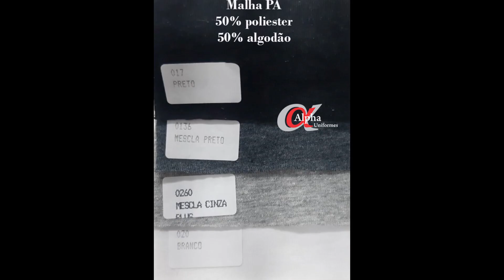Camisetas personalizadas para uniformes e fardamentos profissionais de trabalho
As camisetas personalizadas têm se tornado uma escolha popular para uniformes em diversas áreas profissionais. Elas não apenas oferecem uma aparência uniforme e profissional, mas também permitem que as empresas se destaquem e promovam sua marca. Neste blog, vamos explorar os diferentes aspectos das camisetas personalizadas, desde os tipos de malhas disponíveis até as melhores práticas para a personalização.

Por que Optar por Camisetas Personalizadas?

As camisetas personalizadas são uma maneira eficaz de construir a identidade da sua marca. Elas ajudam a criar um senso de unidade entre os membros da equipe e podem ser usadas em uma variedade de ambientes, desde empresas até escolas e eventos.

Identidade da Marca: Camisetas personalizadas ajudam a promover sua marca e a torná-la reconhecível.
Profissionalismo: Uniformes bem projetados transmitem uma imagem profissional aos clientes e parceiros de negócios.
Custo-Benefício: Produzir camisetas personalizadas em grandes quantidades pode ser mais econômico do que outras formas de marketing.
Tipos de Malhas Disponíveis

Ao escolher camisetas personalizadas, a seleção do tipo de malha é crucial. Diferentes malhas oferecem diferentes níveis de conforto, durabilidade e respirabilidade.

Malha de Algodão

A malha de algodão é uma escolha popular devido ao seu conforto e respirabilidade. É ideal para climas quentes e é fácil de cuidar. Além disso, camisetas de algodão podem ser personalizadas com facilidade.

Malha Poliéster

As camisetas de poliéster são conhecidas por sua durabilidade e resistência a rugas. Elas são uma excelente escolha para uniformes que necessitam de cuidados mínimos e que vão passar por muita movimentação.

Malhas Mistas

Algumas camisetas são feitas de uma mistura de algodão e poliéster, oferecendo o melhor dos dois mundos: conforto e durabilidade. Essas malhas são versáteis e podem ser usadas em diversas situações.

Processos de Personalização

Existem várias técnicas de personalização que podem ser utilizadas para criar camisetas exclusivas. Cada técnica tem suas próprias vantagens e desvantagens, e a escolha da técnica certa depende de vários fatores, como o design e o orçamento.

Serigrafia

A serigrafia é uma técnica popular que utiliza uma tela para transferir a tinta para o tecido. É ideal para grandes quantidades e oferece cores vibrantes e duráveis.

Transferência Térmica

Este método envolve a aplicação de calor para transferir o design para a camiseta. É uma boa opção para designs complexos e pequenas quantidades, mas pode não ser tão durável quanto a serigrafia.

Bordado

O bordado adiciona um toque de sofisticação e é muito durável. É uma excelente escolha para logotipos e designs que precisam resistir ao desgaste.

Escolhendo o Design Certo

O design da camiseta deve refletir a identidade da sua marca. É importante considerar não apenas o logotipo, mas também as cores e a tipografia.

Cores: Escolha cores que representem bem a sua marca e que sejam atraentes.
Tipografia: Utilize fontes que sejam legíveis e que combinem com a personalidade da sua marca.
Logotipo: Certifique-se de que o logotipo esteja em alta resolução para garantir uma impressão de qualidade.
Onde Comprar Camisetas Personalizadas?

Existem várias opções de fornecedores de camisetas personalizadas. É importante escolher um fornecedor que ofereça qualidade e um bom atendimento ao cliente. Aqui estão algumas opções:

Loja Online: Muitas lojas online oferecem uma ampla variedade de camisetas e opções de personalização.
Fornecedores Locais: Apoiar empresas locais pode ser uma ótima maneira de garantir qualidade e um bom serviço.
Eventos e Feiras: Participar de feiras de negócios pode ajudar a encontrar fornecedores e novas ideias de design.
Concluindo

As camisetas personalizadas são uma excelente maneira de promover sua marca e criar uma identidade visual forte. Com uma variedade de opções de malhas e técnicas de personalização, é possível criar uniformes que não apenas atendem às suas necessidades funcionais, mas também ajudam a transmitir a mensagem da sua marca. Ao escolher um fornecedor de qualidade e investir em um design eficaz, você pode garantir que suas camisetas personalizadas farão uma grande impressão.

Para mais informações sobre modelos de uniformes profissionais e opções de personalização, acesse os sites mencionados.